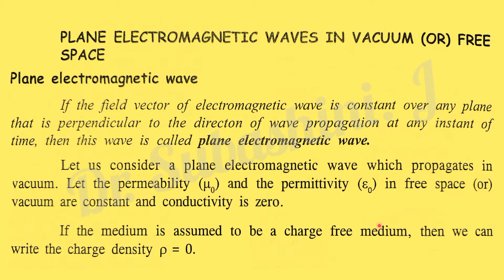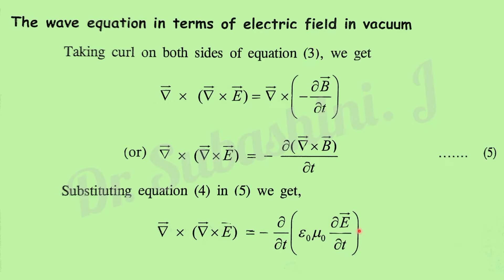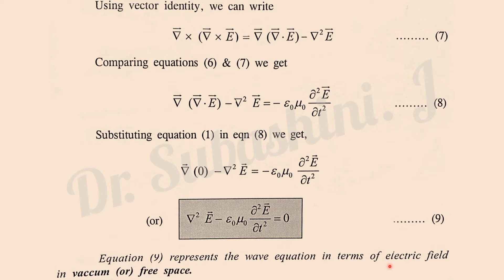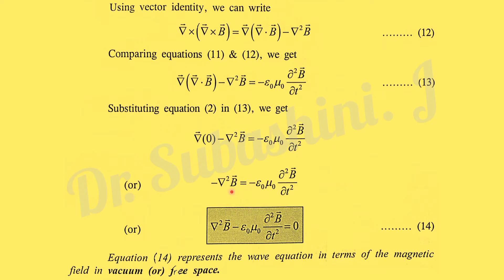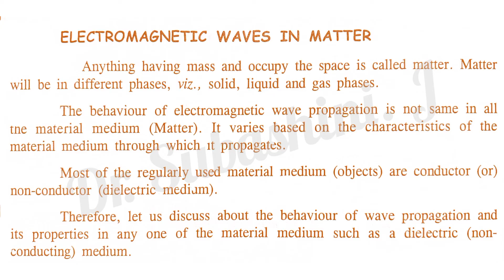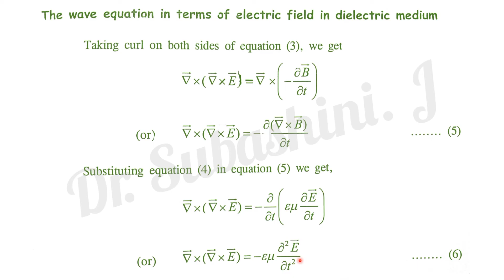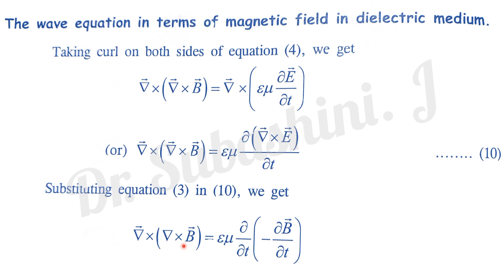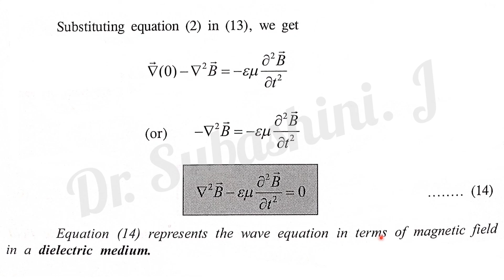Plane Electromagnetic waves in free space (vacuum) and Mater-Non conducting (Dielectric) medium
Maxwell's EM Equations, Plane Electromagnetic waves in  free space (vacuum),
Plane electromagnetic wave in Mater-Non conducting (Dielectric) medium, derivation, Engineering Physics, B.E., B.Tech., Anna University, All branches, University Syllabus, B.Sc., M.Sc., Physics, Study Mater, UGC SET, NET,PG TRB,Tamil, CBSE.